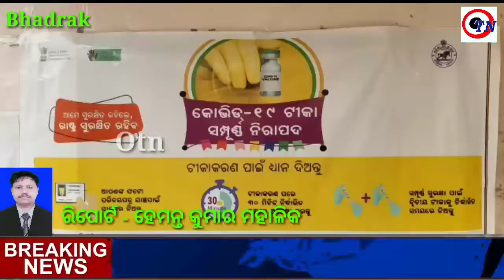@ଭଦ୍ରକରେ କୋଭିଡ ଟୀକାକରଣ, otn